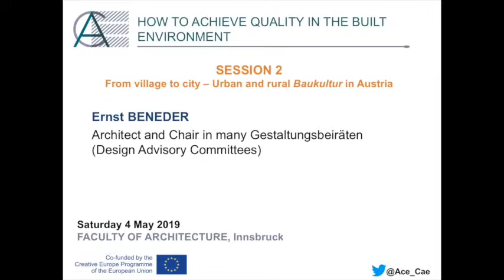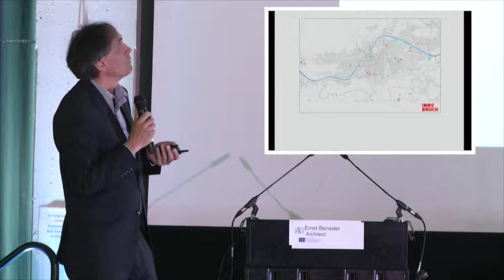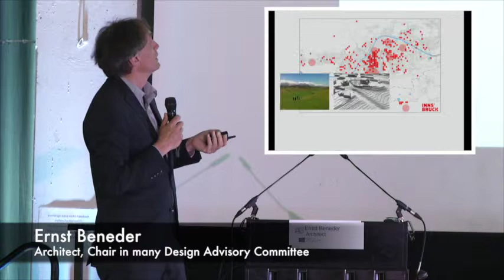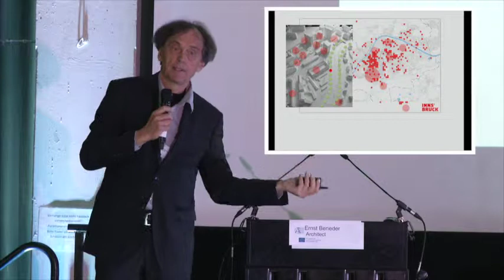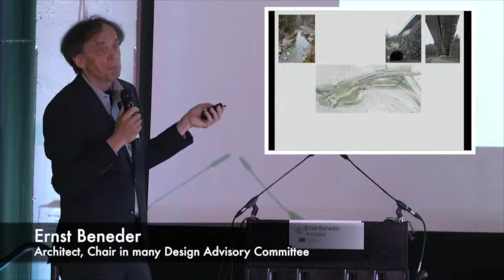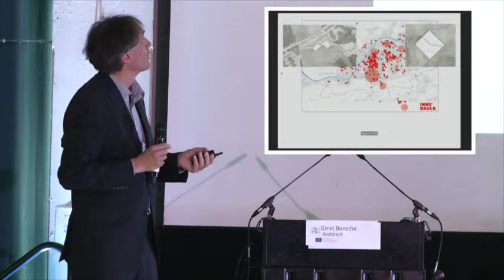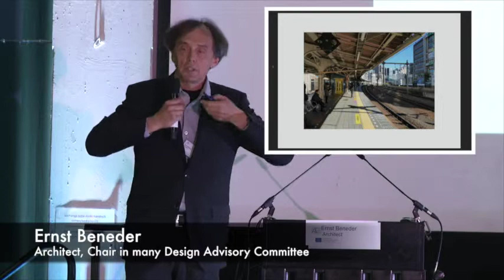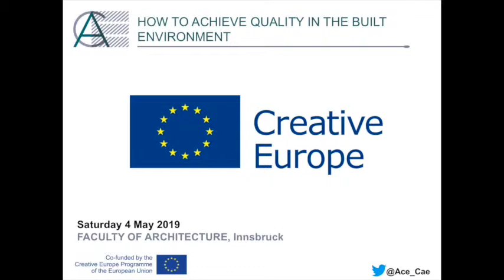Session 2: Ernst BENEDER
Conference: How to achieve Quality in the Built Environment

Conference organised by the Architects' Council of Europe (ACE) on 4 May 2019 in Innsbruck (Austria).

With the support of the Creative Europe Programme of the European Union.